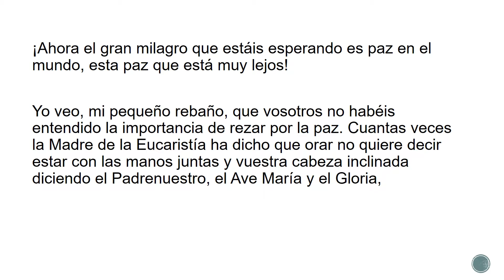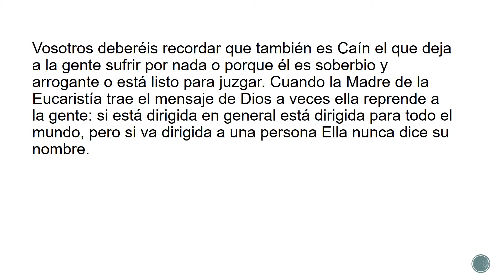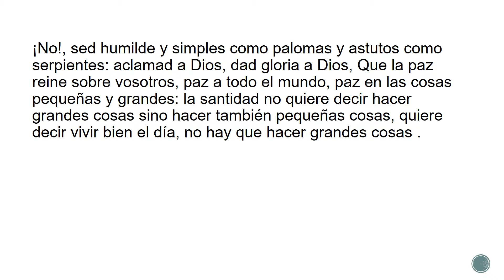Mensaje del Padre Pío, 18 Abril 1999 - Los milagros son realizados por Dios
Mensaje del Padre Pío dado a la vidente Marisa Rossi el 18 Abril 1999, 10:30 a.m.